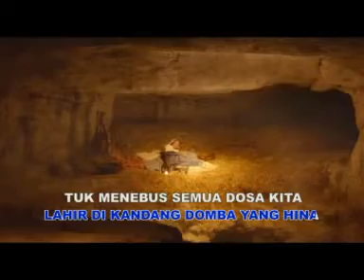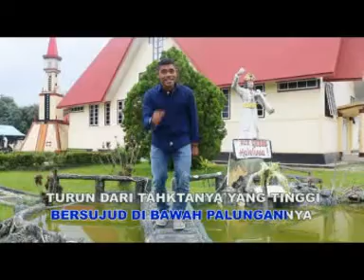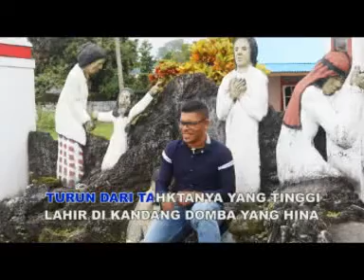Anjas Purimahua - Bintang Timur I Lagu Rohani I Pop Rohani Terbaru (Official Video Music)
Bintang Timur
- Anjas Purimahua
Cipt. Christo Waeleruno

Langit musik, Spotify,
Dezzer, Itunes , JOOX, Deezer,
AppleMusic Google Play, KKBOX,
Amazon,MusicMe, AMI Entertainment Network,
Musicshop, etc..